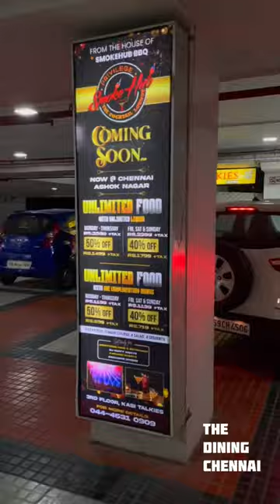🤯RS.599/- ku UNLIMITED FOOD & One FREE Cocktail ah🍹🤩⁉️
Tag your 🍻 party gang & ask treatuu.!
👌🏻Unlimited food with unlimited domestic liquor 👻🔥
📍Smoke Hub’s “PRIVILEGE - The Cocktail 🍹 Lounge, 3rd Floor, Kasi talkies, Jaffarkhanpet , Chennai .!

Opening offer :-
1. RS. 599/- (unlimited food with one complimentary drink 🍹) (Monday to Thursday)
2. RS. 719/- (unlimited food with one complimentary drink 🍹) (Friday , Saturday, Sunday )
3. RS. 1499/- (unlimited food with unlimited domestic liquor 🍹) (Monday to Thursday)
4. RS.1799/- (unlimited food with unlimited domestic liquor 🍹) (Friday, Saturday , Sunday)

🔥(10 STARTERS, 10 MAIN COURSE, 4 SALAD, 4 DESSERTS)

Also with DJ Party Nights , Karaoke events , Exclusive offers & much more ..!